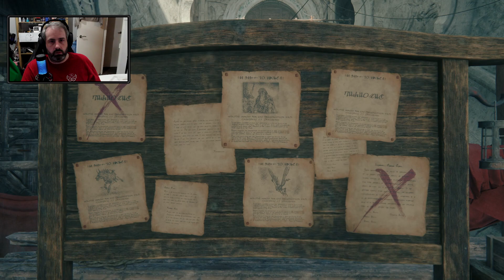Old Friends and Family - Final Fantasy XVI full play through part 19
Here we go with part 19 of my Final Fantasy XVI play through and boy was it good to see Byron again.